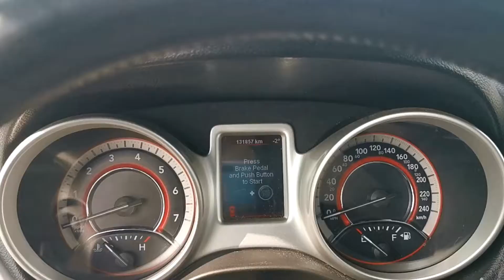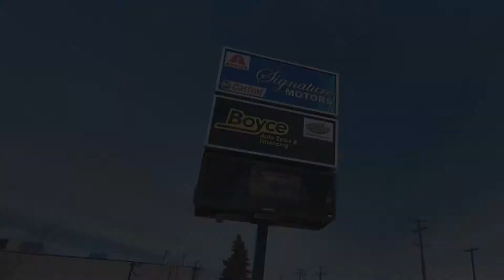2012 Dodge Journey Push Start, Has Safety and Warranty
2012 Dodge Journey, low Kilometers, key less locks, touch start and touch screen radio. Comes with power door locks, power windows, power mirrors, cruise, and air conditioning. This vehicle has has a Manitoba Safety and comes with our in house 3 Month, 3000 km Power Train Warranty and 1 Week 500 KM check engine light warranty. Priced at $9,950

Ask us about our new In house Life time engine and transmission warranty on this SUV. Available for only $999.99 plus tax. Financing options available are on this warranty.